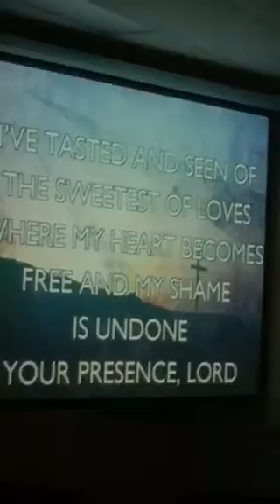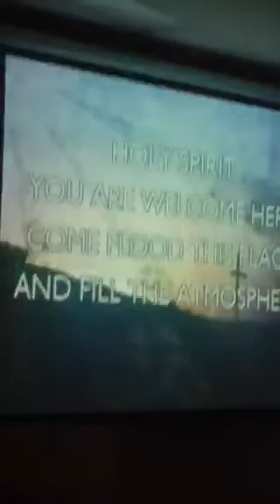ENSS things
Worship and prayer time